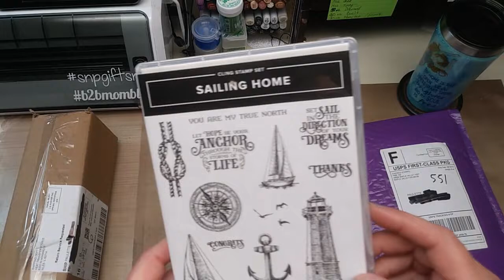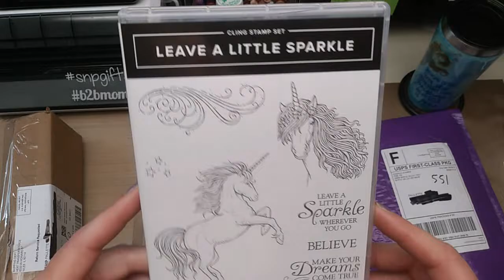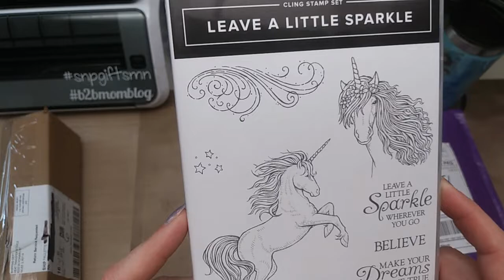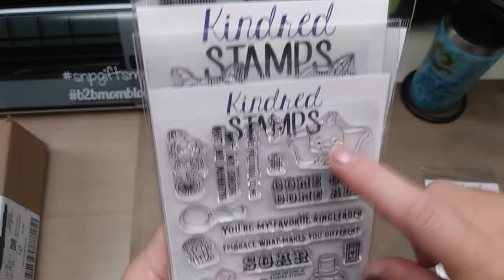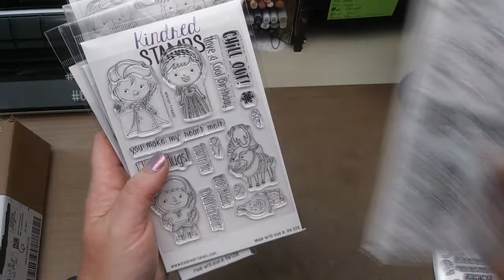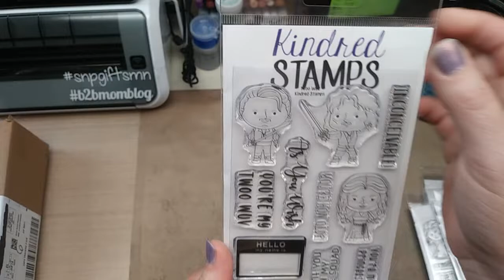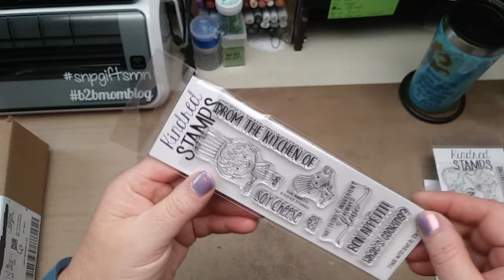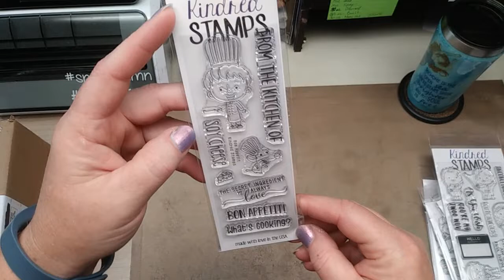Short update and Haul! Kindred Stamps, SU and Heat Transfer Source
Hi all, small haul and update for you today...

As always ...

New (still building) FB group for Crafty Content Creators